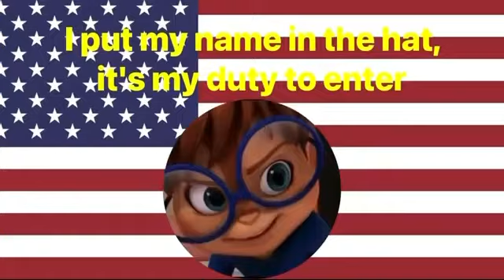Chipmunk In Charge Lyric Video